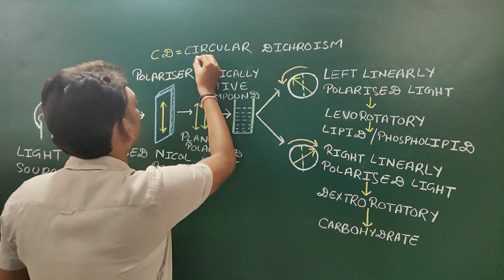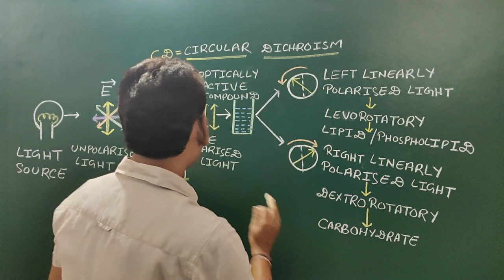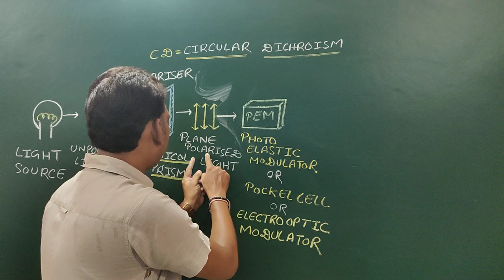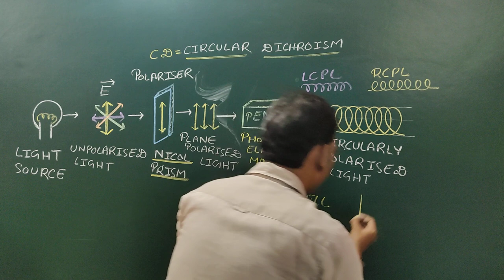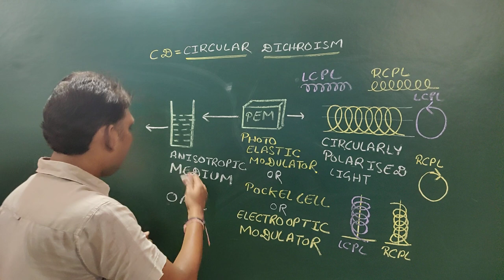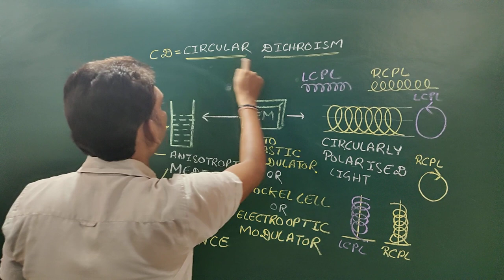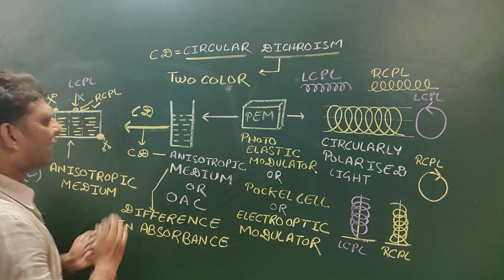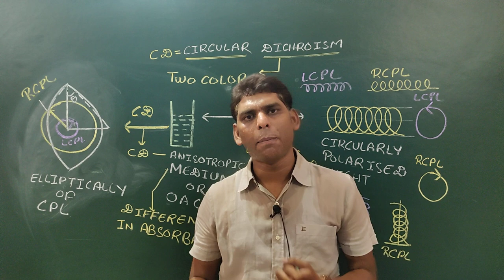Circular Dichroism-CD (Part-2/3)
CD is the differential absorbance of circularly polarised light i.e., Left-circularly polarised light and right circularly polarised light by an anisotropic medium.